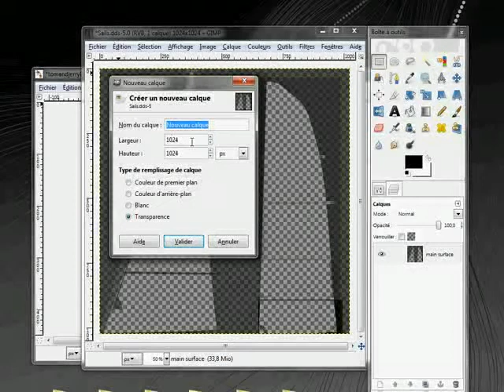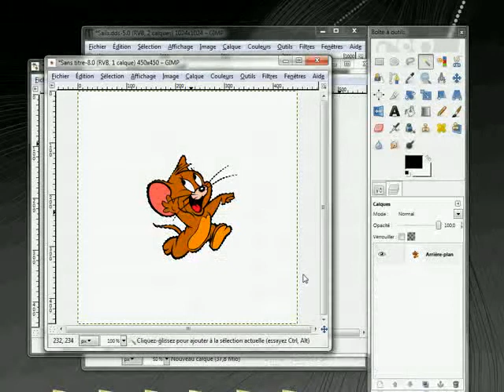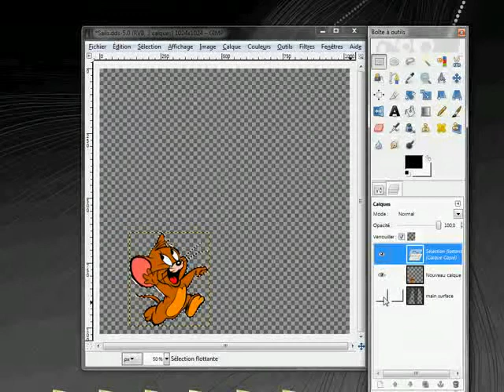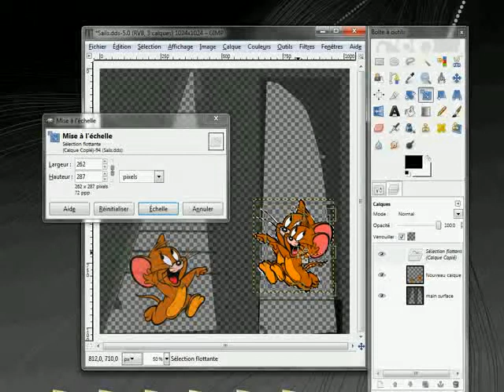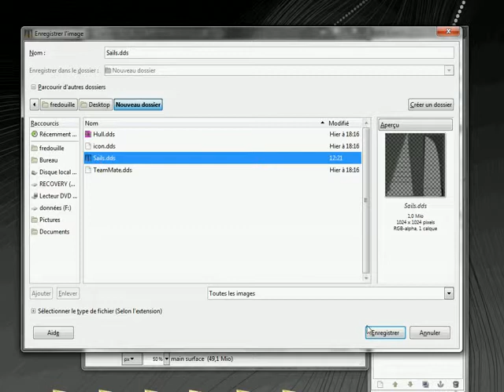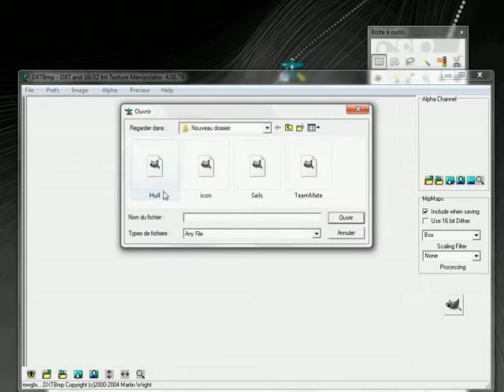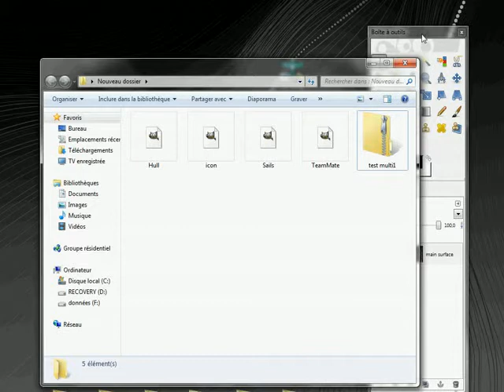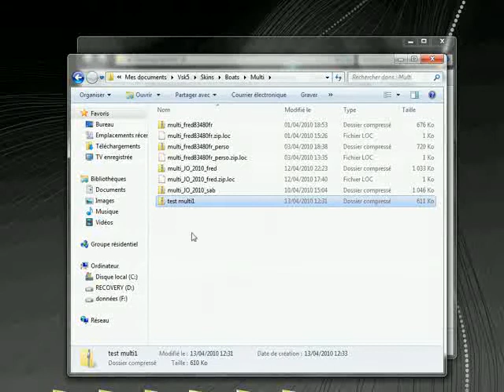vsk5 tuto skin1.avi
Vsk5:  tuto pour créer un skin avec gimp